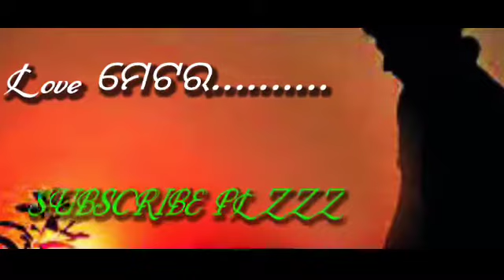Nijathu adhika taku bhabi nei thili // Odia status //Black Screen //2022